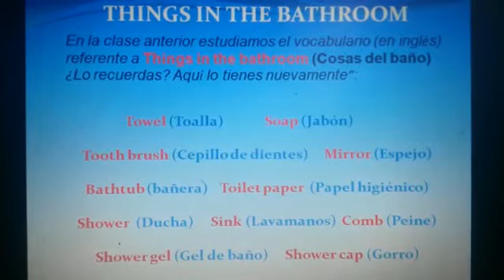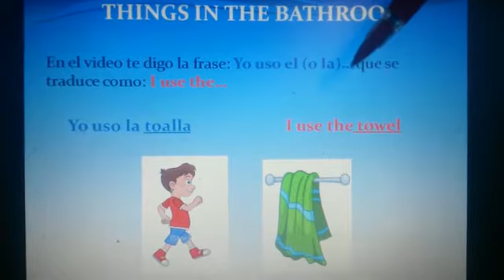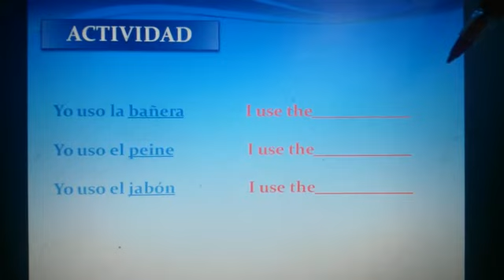Inglés .Quinto Grado